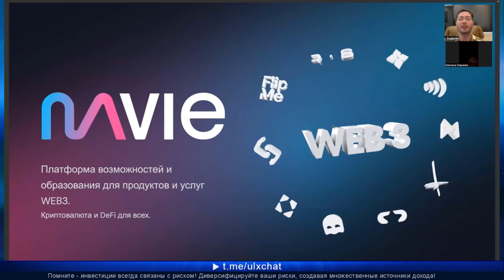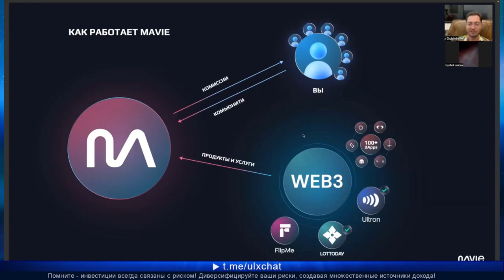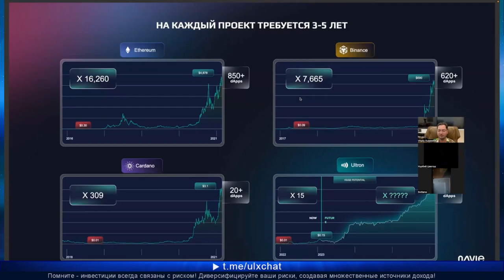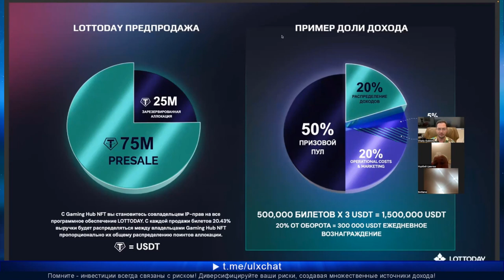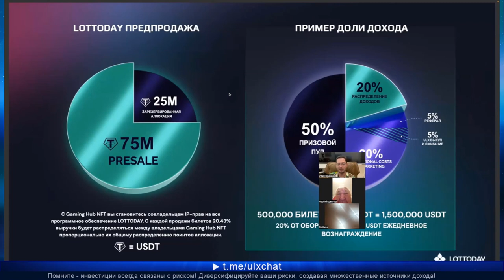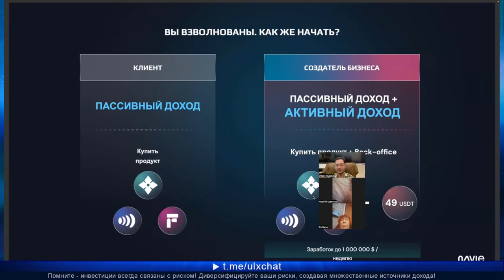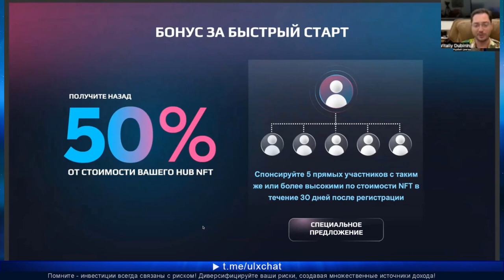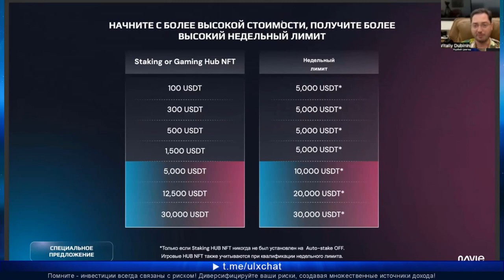Mavie Global - Презентация продуктов и маркетинг